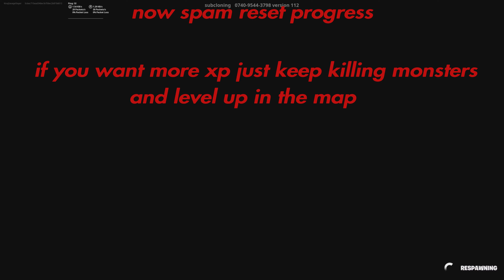NEW INFINITE XP GLITCH FORTNITE CHAPTER 3 STILL WORKING AFTER PATCH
Map code 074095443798 code 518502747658